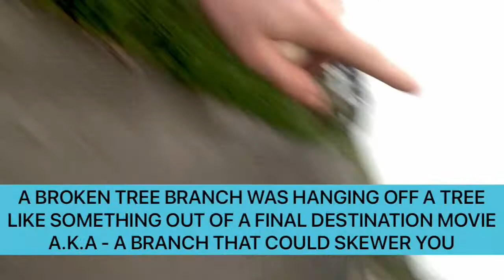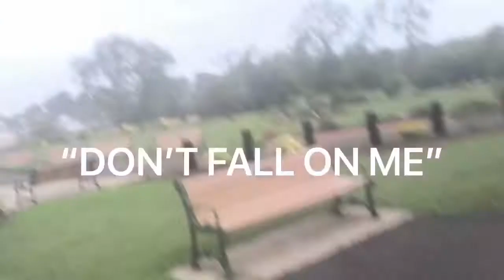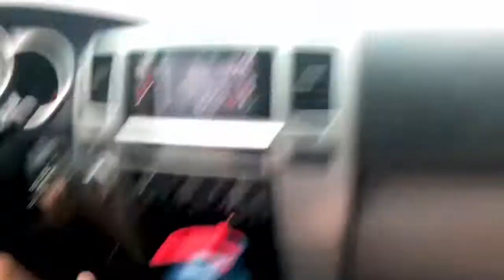STORM ISIASIS - VENTURING TO THE BEACH-MASSIVE TREES RIPPED OUT OF GROUND & A VERY EXTRA PHOTOSHOOT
YESTERDAY THE TROPICAL STORM ISIASIS CAME ROLLING THROUGH- KNOCKING DOWN (6) LARGE TREES IN THE BACKYARD-THAT INSTANTLY TRANSFORMED THE BACKYARD INTO A SCENE FROM JURASSIC PARK. WHEN LIFE GIVES YOU LEMONS YOU HAVE TO MAKE LEMONADE SO WE CLEARLY TRIED TO SEE THE BEST OF THE SITUATION AND HAD A POST APOCALYPTIC PHOTOSHOOT IN THE BACKYARD-EMBRACING OUR INNNER CAST OF THE 100. WATCH ALONG TO SEE ME AND @SNMFITNESSOLUTIONS VENTURE OUT AND PRETEND TO BE STROM CHASERS.

boyfriend adventures tropical storm storm chasers isiasis trees down  gay explorers
gay couples gay couple gay you tubers gay fit gay explorers boyfriend adventures gay boyfriends
gay couple youtube channel gay couple goals the adventures of billy and Sean boyfriend exploration storm chasers funny gay couples gay couples Billy holt Sean martin snmfitnessolutions the gay explorers gay boyfriends gay youtube couple